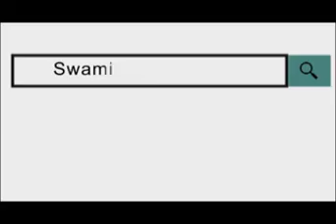राजकीय अभियांत्रिकी महाविद्यालय बडलिया में चोरों ने 50 हजार की कीमत का प्रोजेक्टर चुरा कर फरार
02 May 2019,
    आदर्श नगर थाना अंतर्गत राजकीय अभियांत्रिकी महाविद्यालय बडलिया में अज्ञात चोर एन वी 10 विभाग से 50 हजार की कीमत का प्रोजेक्टर चुरा कर फरार हो गए। कॉलेज प्रशासन ने आदर्श नगर थाने में चोरी की शिकायत दर्ज कराई है। कॉलेज के रजिस्ट्रार डॉ अतुल वाजपाई ने बताया कि शनिवार की रात को अज्ञात चोर कॉलेज परिसर में घुसकर विभाग का ताला तोड़ा और प्रोजेक्टर चुरा कर फरार हो गए। चोरी की शिकायत सुरक्षा गार्ड ने आदर्श नगर थाने में दर्ज कराई है।